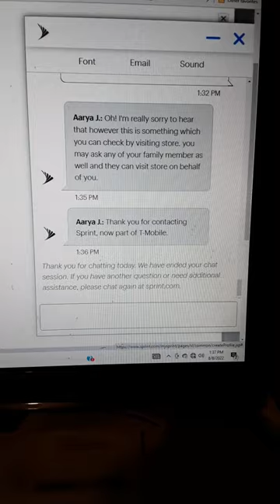Kicked Offline by the Sprint/T-Mobile Merger?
Mom used too have Sprint for her home Internet. Not any More!